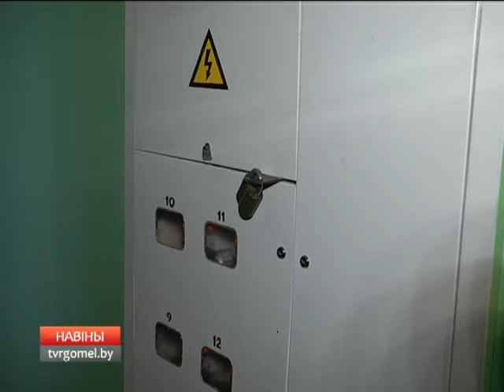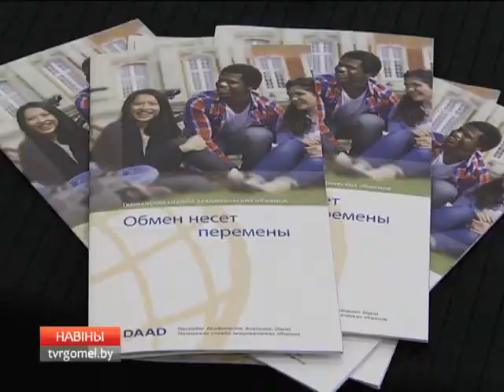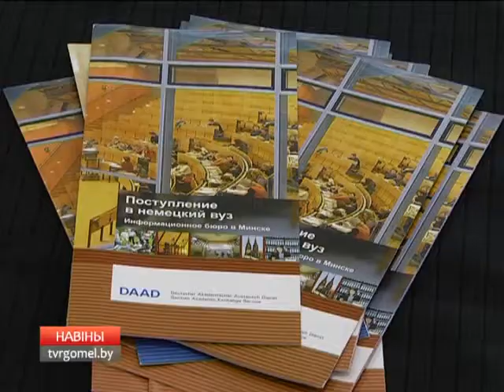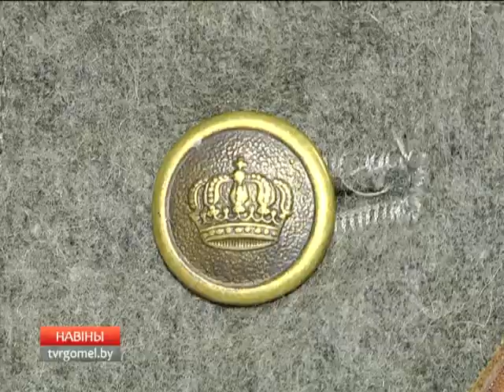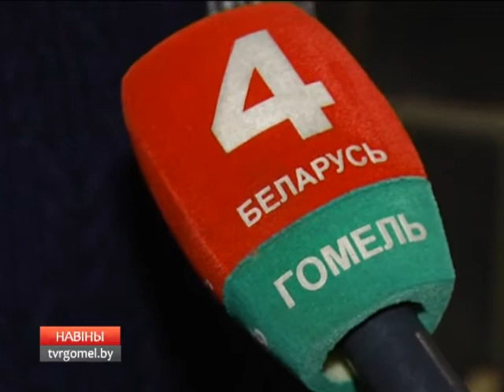27 10 2017 НОВОСТИ 20 00 БТ4